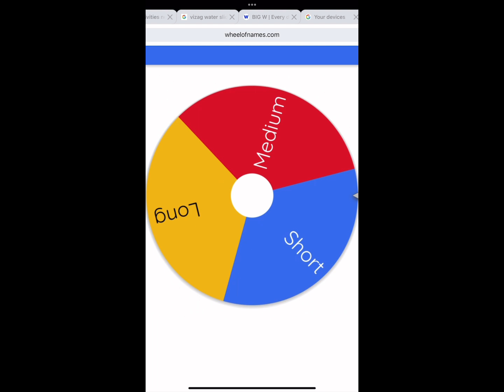Creating a character with a random wheel challenge